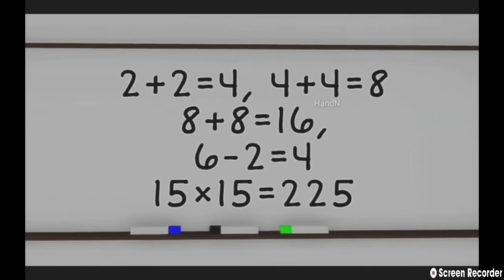when you think your bad at Math {meme} robloxs......